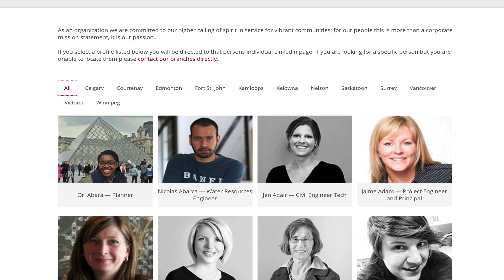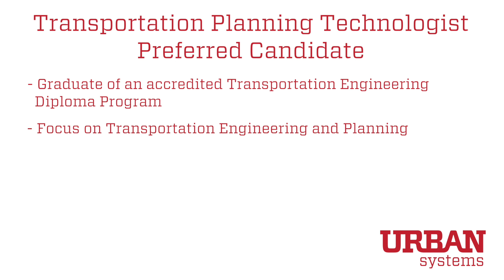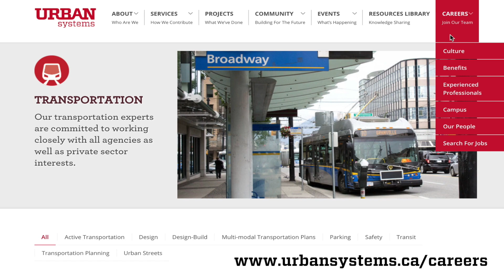Urban Systems - Transportation Planning Technologist Position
Our thriving Transportation Planning team is an integral part of our practice and is looking for the next capable and enthusiastic junior team member. Our team members enjoy working alongside industry leaders on exciting and challenging projects that make a visible difference in many communities across western Canada and beyond.

You will be working with an experienced team of engineers and planners in a fast-paced environment on exciting projects, both large and small, that make positive impacts in our communities.  Your abilities to engage and contribute are only limited by your own ambition.

Specifically, you can expect to be involved in:

- Providing support to the Kelowna based Transportation Planning - Practice with data collection, transportation analysis, planning level design/cost estimating, and report writing.
- Transportation support to local clients including traffic and safety studies, corridor planning, active transportation planning, multi-modal transportation plans, municipal design support, and development reviews.
- Providing traffic engineering support for the Highway Design
- Practice including forecasting, traffic and warrant analysis, and signing/pavement marking design.

About You

Our preferred candidate will be a graduate of an accredited Engineering Technology diploma program or equivalent, with a focus on traffic / transportation engineering and planning.  Programs such as the Transportation Engineering Technology diploma at Mohawk College are directly relevant. Candidates with 1-2 years of related experience, with a demonstrated record of technical knowledge, skills and abilities in transportation planning and/or traffic engineering is preferred. Co-op experience will be considered.  In particular, you will have the following skills, strengths and interests:

- Experience in the completion of typical transportation/traffic studies including transportation data collection, multi-modal transportation plans, corridor studies, traffic impact studies and road safety analysis
- Demonstrated ability to communicate effectively (both written and verbal) and proficiency using Microsoft Word and Excel
- Experience using transportation modelling/analysis software including Synchro/SimTraffic, HCS, Sidra, VISSIM, etc.
- AutoCAD Civil 3D and other civil design software.
- A keen eye for details and you take great pride in your work in both the large marquee projects, and the small but significant ones.
- Thrive in fast paced environments; enjoy the challenge of changing situations and working with clients.
- Committed to ongoing personal and professional development.

About Us

Recognized as one of Canada’s top employers, Urban Systems is an employee-owned inter-disciplinary consulting firm based in Western Canada.  In business since 1975, we have over four decades of experience working with a variety of clients including all levels of government, First Nations, commercial and residential land developers, and the natural resource sector. Our team of almost 400 people, across multiple branch offices, is committed to helping build vibrant communities of all sizes.

Our Commitment to You

At Urban Systems, we make significant investments in our people, which is why we take great care to hire those who we believe will thrive in Urban Systems over the long term. We’ve become recognized as a workplace of choice by nurturing a unique corporate culture that sets us apart and provides:

- Challenging and interesting project opportunities
- A fun workplace, where hard work accomplishes great things
- The opportunity to work with industry leading professionals in a collaborative environment
- Ongoing career development and learning
- Meaningful rewards and recognition